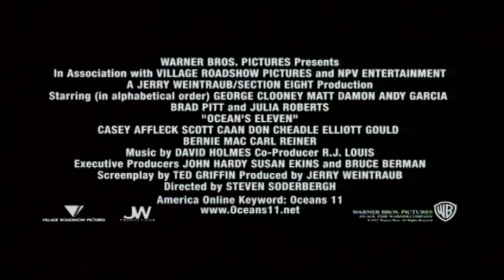Ocean’s Eleven - 2001 Trailer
Ocean’s Eleven - 2001

Category/Genre: Crime,Thriller

Plot/Description of the movie: Danny Ocean wants to score the biggest heist in history. He combines an eleven member team, including Frank Catton, Rusty Ryan and Linus Caldwell. Their target? The Bellagio, the Mirage and the MGM Grand. All casinos owned by Terry Benedict. It's not going to be easy, as they plan to get in secretly and out with $150 million.

Star/Cast: George Clooney,Brad Pitt,Julia Roberts

Director: Steven Soderbergh

Writer: George Clayton Johnson

Almiramd Bookmark: F3 (Highly Recommended for Family)

Awards/Oscars - 4 wins & 20 nominations.

Released on:

Runtime: Crime, Thriller